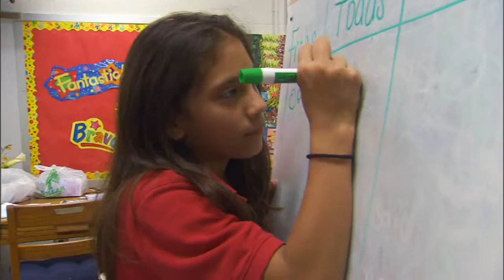George W Julian 8_9